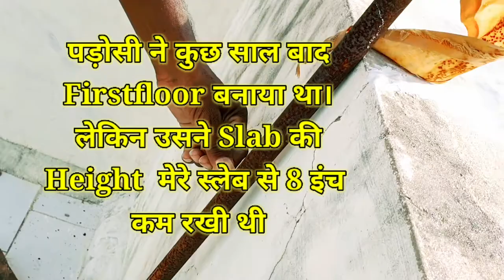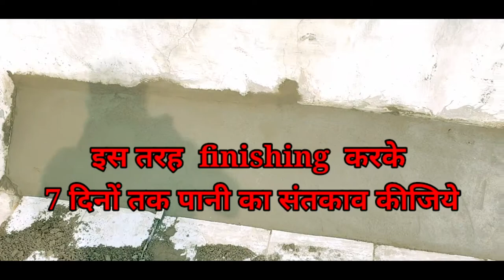how to stop water leakage from wall | Waterproofing process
Agar aapko  bhi room ki inner wall pe water  seepage ka  problem hai to aapke  liye  ye video kaam ki hone wali hai.
sort video mai aap samaz  jaoge ki kya karna hai..
 agar aapko ye video achhi  lage to video ko  like aur share kar Dena...

water seepage problem
pani ki silan  kaise  roke
diwal  pe aya pani kaise  roke.
water seepage solution
ભેજકેવી રીતે રોકવો | wate leakage problem|  Damp proof |  water profing| a to z guide for damp wall    |